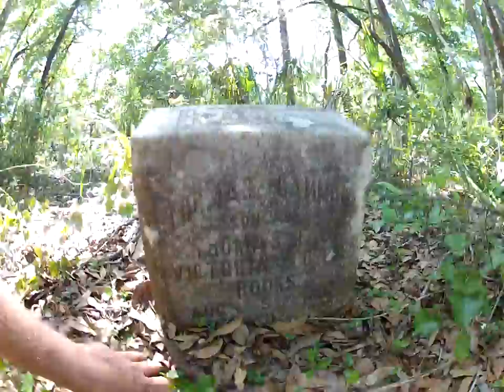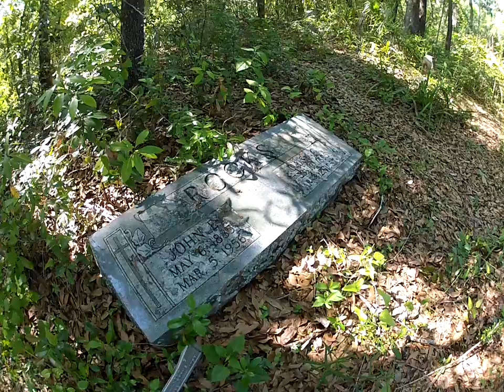Finding Rooks Cemetery in Citrus County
This is a small wooded cemetery near the Withlacoochee State Trail in Citrus County.